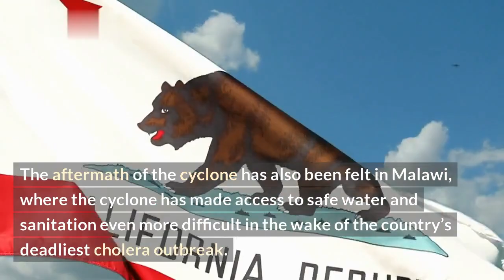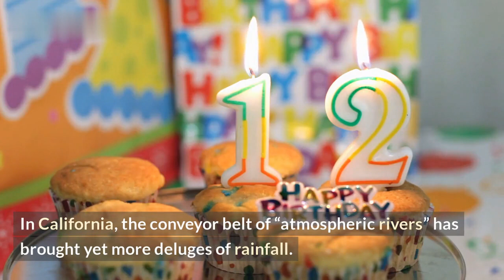Cyclone Freddy's Destruction: Tracked Across Region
Welcome to this shocking video which documents the destruction left behind in the wake of Cyclone Freddy. The incredible power of this natural disaster is clearly on display here, with countless homes destroyed and powerful winds uprooting trees across the region. We tracked the path of Cyclone Freddy across the region and observed its devastating effects on the environment and local infrastructure.

This video showcases some of the worst of Cyclone Freddy’s destruction and is a stark reminder of the power of nature’s fury:

1. Uprooted trees, destroyed homes and littered debris
2. Structures left to ruins and cars overturned
3. Downed power lines and emergency crews at the scene
4. Local residents assessing the damage

Witnessing the incomprehensible destruction of Cyclone Freddy highlights the importance of emergency preparedness and ensuring robust infrastructure for the future. Our thoughts are with all those affected by this terrible natural disaster.